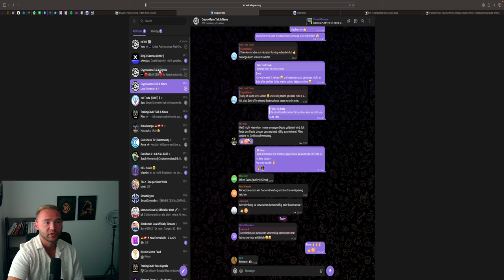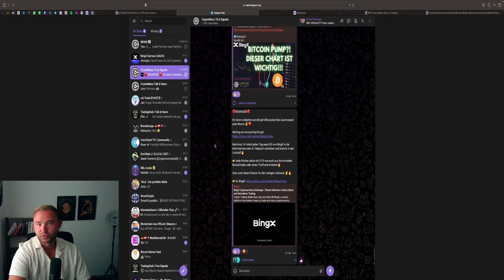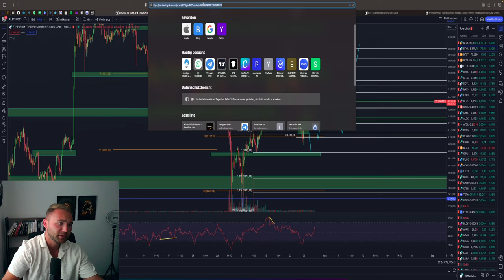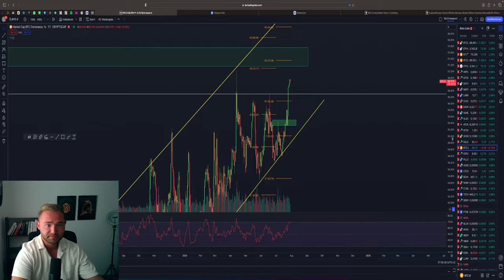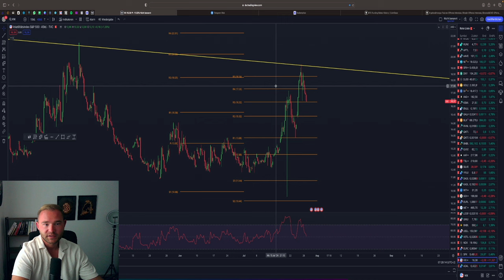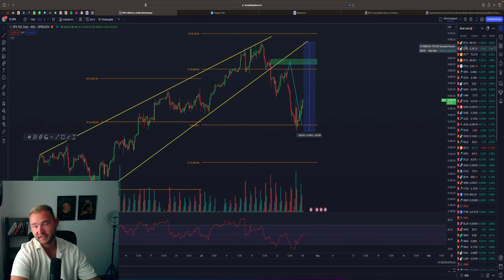BITCOIN 70.000$ DANN DUMP?! SHORT TRADE PLANUNG! WO IST DIE ALTCOIN SEASON?!